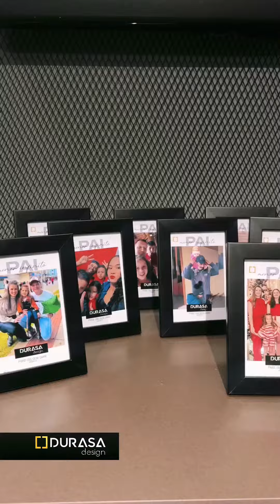DURASA - Dia dos Pais 2023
Dia dos pais é dia 13/08, porém a DURASA não poderia deixar essa data passar em branco 🥰

Por isso, sexta-feira nossos papais receberam uma surpresa em homenagem a essa data tão especial! 🥳

Papais, em nome da equipe DURASA, gostaríamos de desejar um feliz dia dos pais!

Que vocês possam aproveitar essa data com todas as pessoas que vocês amam recebendo o carinho que merecem! 🥰🤩🔝

Construindo o futuro em aço!